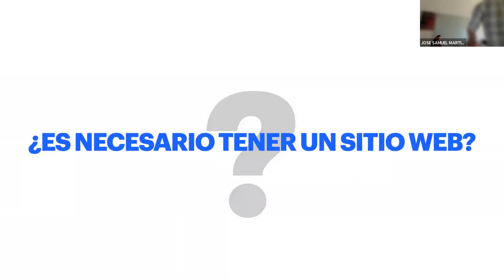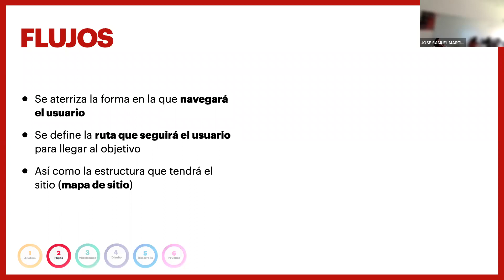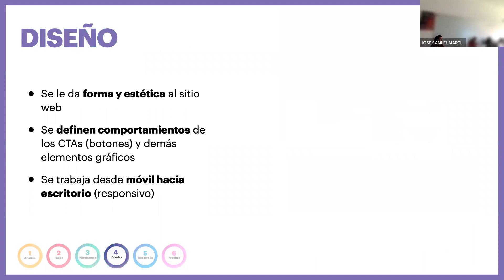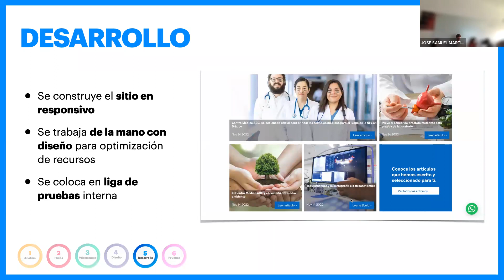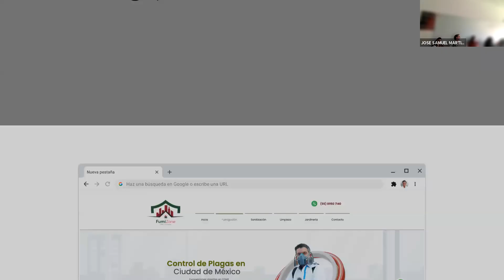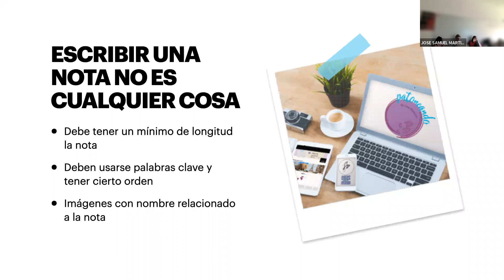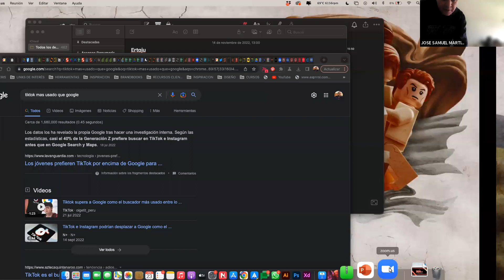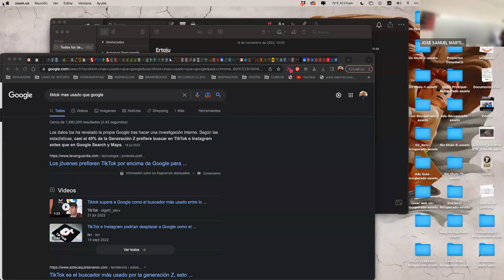2022 nov 23: conferencia de DANIEL SOTO F. "Las páginas WEB como herramientas de COMUNICACIÓN"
2022 nov 23: conferencia de DANIEL SOTO F. sobre "Las páginas WEB como herramientas de COMUNICACIÓN ESTRATÉGICA"